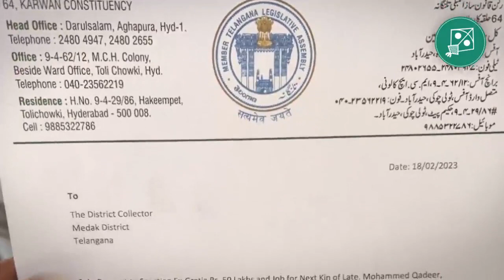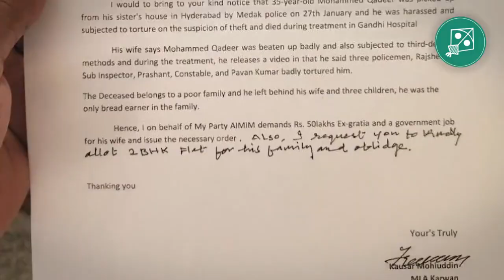AIMIM, ki numaindagi par Qadeer Khan ki beva ko 2BHK manzoor hua aur unko Naukari bhi dii gaai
AIMIM, ki nummaindagi se Medak ke Qadeer khan ki beva ko 2 BHK manzoor hua aur unko Naukari bhi dii gaai. Telangana ki hukuumat se mutaalba karte hain ki Police walon par 302 ka section lagakar unpar Case chalna chahiye. - Barrister Asaduddin Owaisi